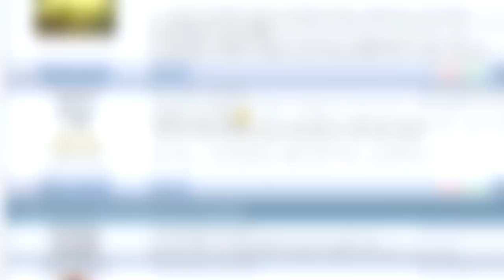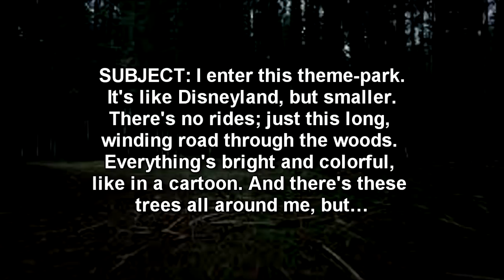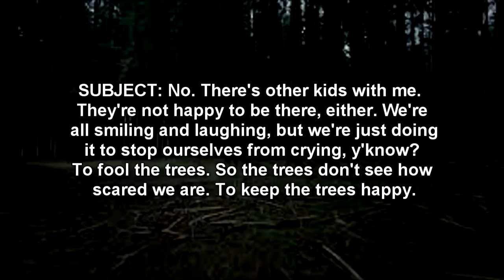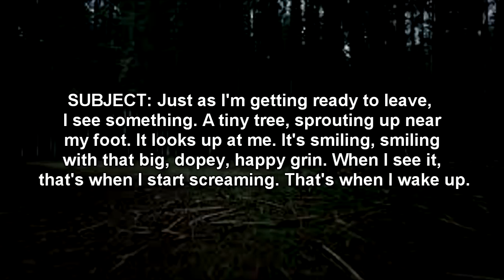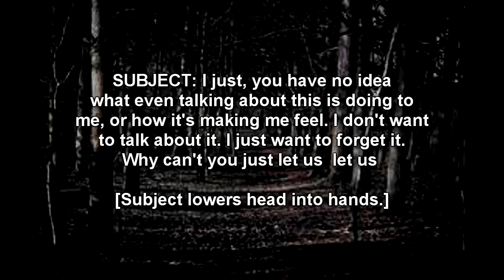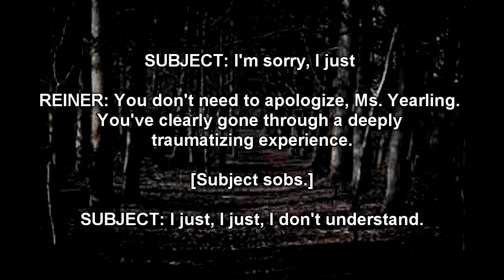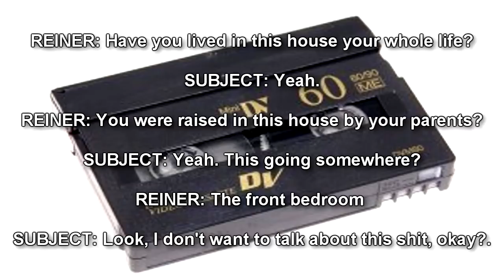SCP-2571 Cragglewood Park - The Anomalous Memories of a Non-Existent Park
This SCP Foundation wiki reading is about SCP 2571 "Cragglewood Park", a recurring childhood memory of a non-existent theme-park ('Cragglewood Park'). It is estimated that 0.05% of the world's population is affected by SCP-2571; however, recent evidence suggests this number may be growing. The primary vector for SCP-2571's spread is not yet known — notably, it appears to be most common among adults raised as an only child.

Afflicted subjects are initially responsive to amnestics, but memories regarding Cragglewood will typically resurface once treatment ceases. Although descriptions of these memories vary, several details remain consistent:

Subjects were between the age of 4 and 12 when they visited.
The park featured numerous characters, primarily centered around anthropomorphic variants of trees and plants.
No adult supervision was present.
Calliope music played throughout the park.
Subjects attended the park with numerous other children, none of whom they knew.
The park featured only one ride; a carousel (or 'merry-go-round'). Although children accompanying the subjects boarded this ride, the subjects themselves did not.
Investigations regarding the precise nature of both SCP-2571 and Cragglewood Park are ongoing.

Written by unknown author (account deleted)